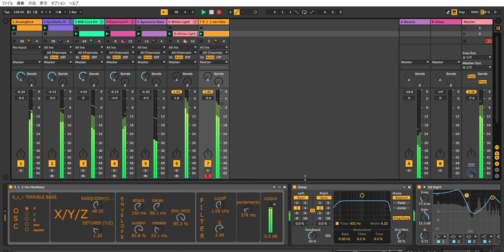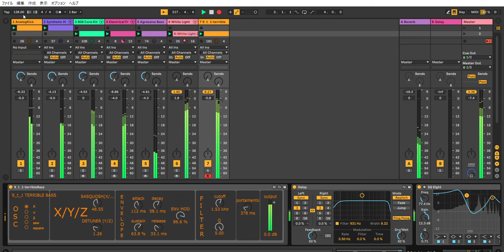Ableton Live 10 Acid Techno Performance #31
I Love Acid